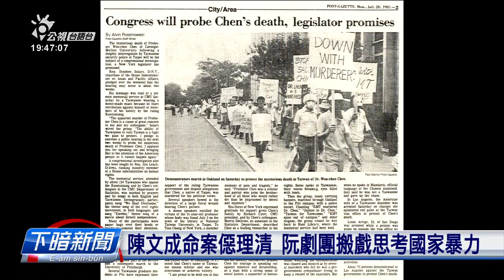人權藝術生活節 阮劇團搬戲討論轉型正義 | 公視台語台 | 20231201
由國家人權博物館舉辦的人權藝術生活節，12/2就欲起鼓。來自嘉義的阮劇團，這改欲演出《陳文成的證明題》，透過戲劇當中三位關鍵證人，互相推測辯論的過程中間去鬥出陳文成命案當年，到底發生啥物代誌，向望透過戲劇去思考，面對真相事實的欠缺，咱欲按怎繼續行落去。

四節新聞 ：　逐工（每天）09:00 / 12:00 / 15:00（拜一至拜五） / 19:00